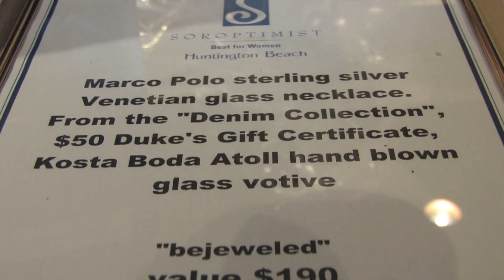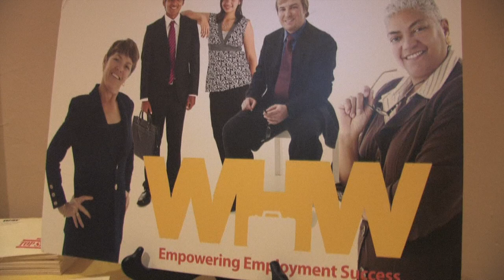Soroptimist Leap Into Service SCH APRIL 2014